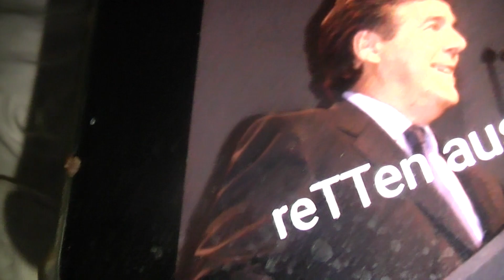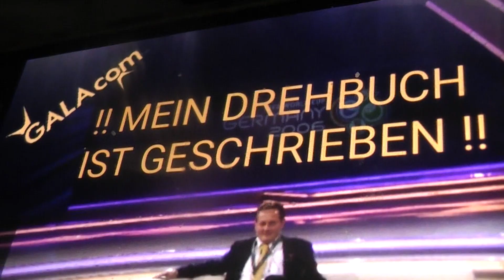ALL iN Göthe & ADiDAS, JURiSTEN LiVE, KARLSR. NEURObrain STEFAN, FREEDOM ViTALie C. PRESSvideo